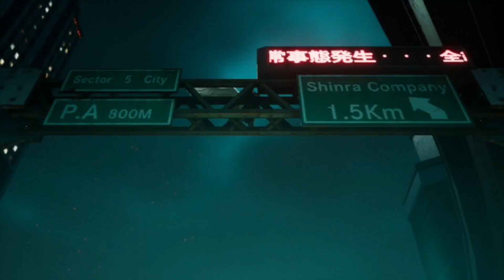Crisis Core –Final Fantasy VII– Reunion - Part 11: The Team Is Back Together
It truly was. a Crisis Core –Final Fantasy VII– Reunion